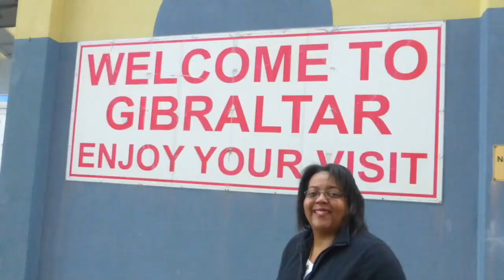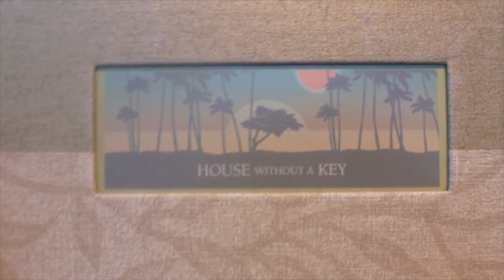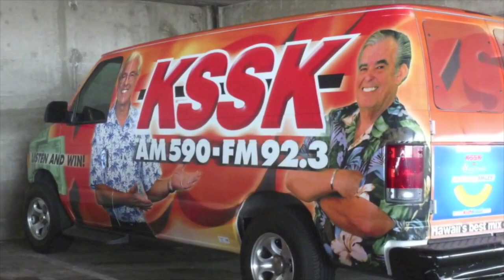Sightseeing Around Beautiful Honolulu & Oahu, Hawaii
Hawaii Trip February 2012: Part 3 - Waikiki, Honolulu & Oahu, Hawaii. Sam Choy's Restaurant, Aston Waikiki Banyan, Genki Sushi, Honolulu Festval, KGMB TV 9 Hawaii News Now Sunrise, Haleiwa, North Shore, Polynesian Cultural Center, Rainbow Drive in, Top of Waikiki Restaurant, Honolulu Festival Fireworks.